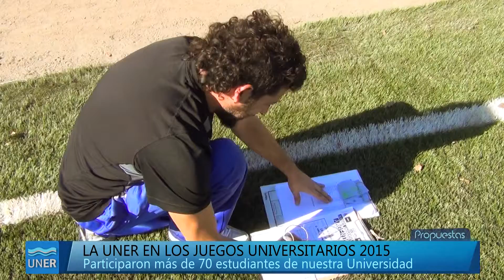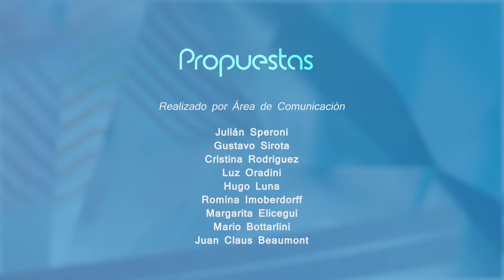Propuestas 12 2015 - DEPORTE EN LA UNER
El este programa hablamos con Gastón Horisberger, Coordinador de asuntos estudiantiles de la UNER, sobre la importancia del ejercicio físico en el ámbito universitario.

La UNER apuesta fuertemente al deporte como actividad integradora, inclusiva y formadora.